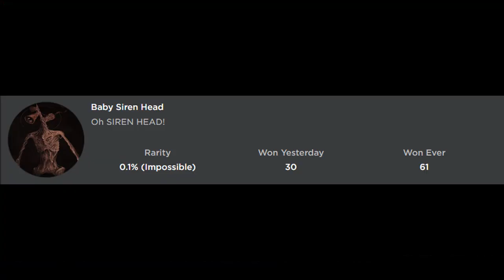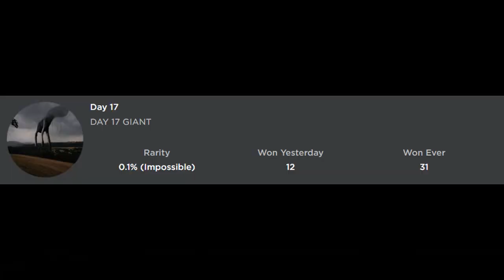How to get ALL 3 NEW BADGES + MORPHS/SKINS in TREVOR CREATURES KILLER 2! - Roblox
In this video, I'll be showing you guys how to get ALL 3 NEW BADGES + MORPHS/SKINS in TREVOR CREATURES KILLER 2!

Use Star Code "Digi" when you buy Robux or Premium!